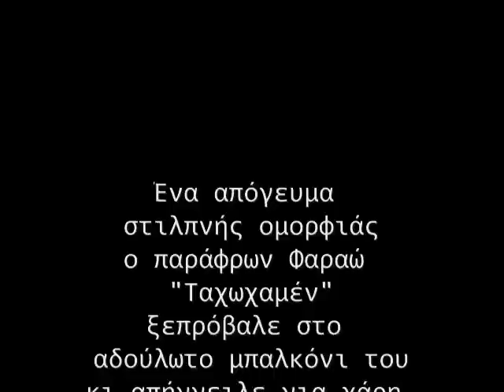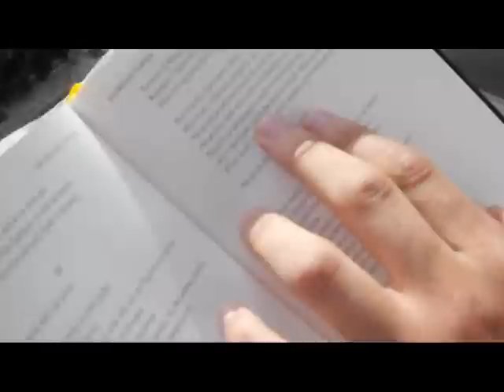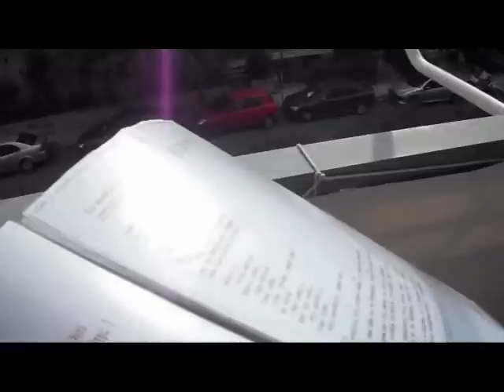Ο παράφρων Φαραώ διαβάζει Ελύτη (by GouTouPou)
Ο παράφρων Φαραώ είναι άλλοτε ντυμένος κι άλλοτε γυμνός, όπως - άλλωστε - είναι άλλοτε ζωντανός κι άλλοτε διαζευγμένος. Τα παράπονά σας στον Πάπα.

Στην κάμερα: Οδυσσέας Χαμαικοιτίδας
Στον ήχο: Ιωαννίκιος Μαλακάσης
Στο μακιγιάζ: Επιδόρπιος Τρικαυλινός

Τα γυρίσματα έγιναν στην Ερήμου Σαχάρας 37.

Άδεια από τον ποιητή λήφθηκε μετά από πολύμοχθη επίκλησή του μέσω πνευματισμού.